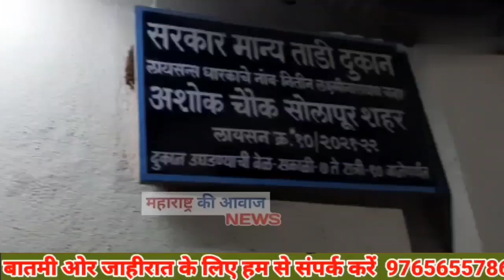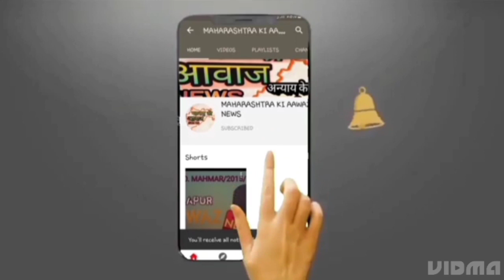पोलीस का बिच बचाव,शेंदी पीने से एक व्यक्ती की मुत्य,लोगों का आक्रोश!exiesdeparmentsolapur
पोलीस का बिच बचाव,शेंदी पीने से एक व्यक्ती की मुत्य,लोगों का आक्रोश!